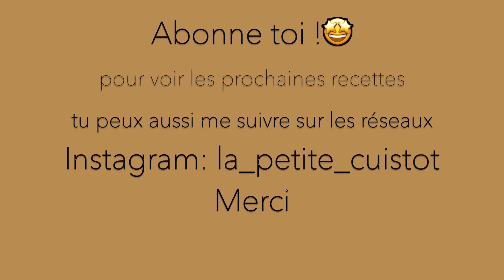LA MEILLEURE "TARTE" TIFLETTE 🧀 🥓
🥔 RECETTE FACILE -- LA TARTE "TIFLETTE" 🧀

Compte Instagram: la_petite_cuistot , passe y faire un tour ! 😋

INGRÉDIENTS📝 :
- Une pâte brisée
- Du gruyère
- Une boite de lardon
- Un pot de crème fraiche épaisse ou semi épaisse
- 3/4 pommes de terre
- Du sel

préchauffez sur 180° et enfournez à 170° (pour ne pas brûler la pâte avant la fin de la cuissons des pommes de terre) personnellement j'aime quand la tarte n'est pas trop cuite je la laisse se colorer légèrement 25m.

N'hésite pas à commenter je suis là pour répondre  🧐